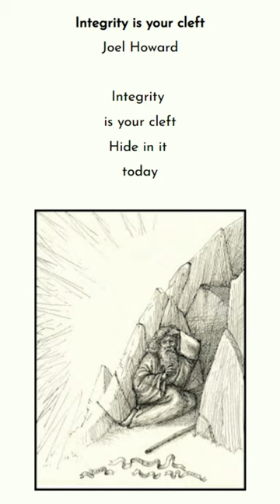Integrity is your cleft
Photo used by permission. Song in short: The Lord's Prayer by Joel Howard.